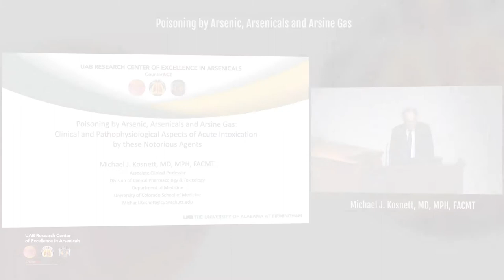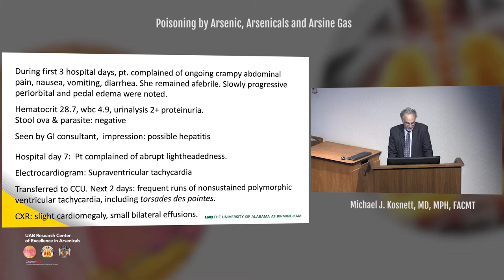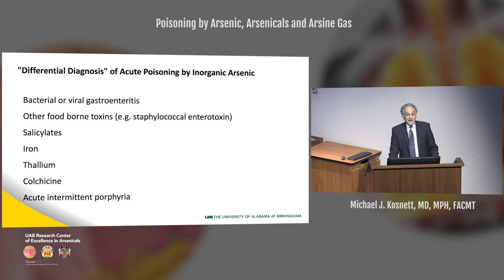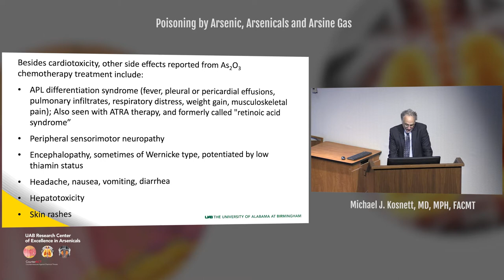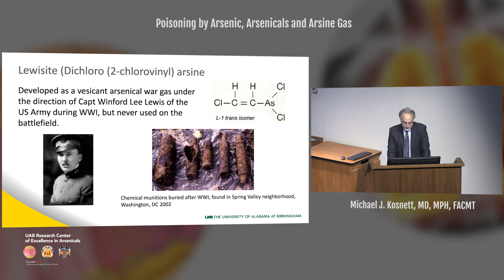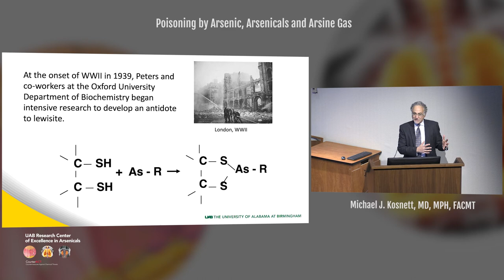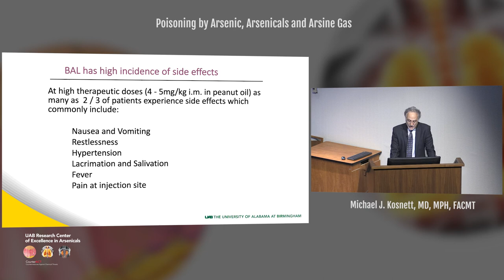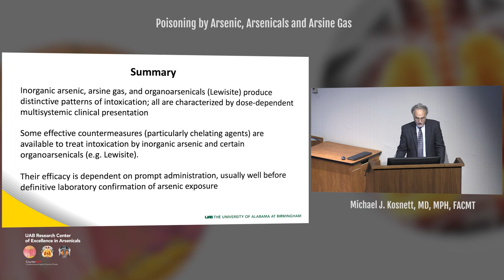UAB CounterACT Seminar - Michael J. Kosnett, MD, MPH, FACMT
Poisoning by Arsenic, Arsenicals and Arsine Gas:
Clinical and Pathophysiological Aspects of Acute Intoxication
by these Notorious Agents